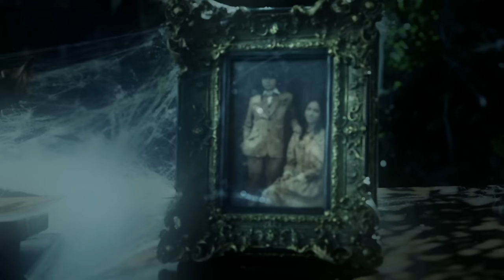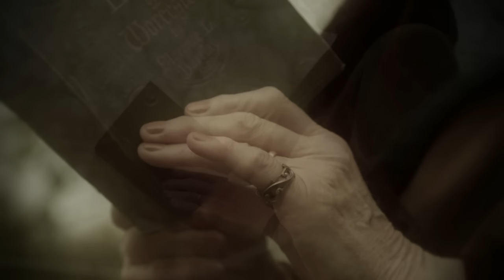VAMPS - VAMPIRE'S LOVE - Japanese Version -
VAMPS 『BLOODSUCKERS』

Music video by VAMPS performing VAMPIRE'S LOVE　- Japanese Version - (C) 2014 Delicious Deli Records / Universal Music LLC